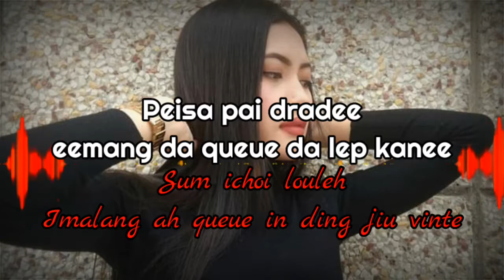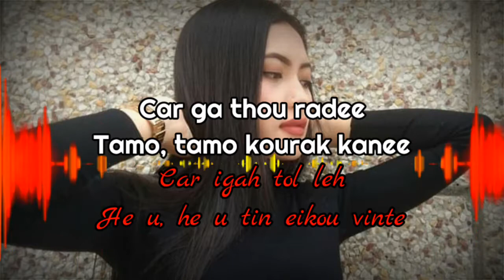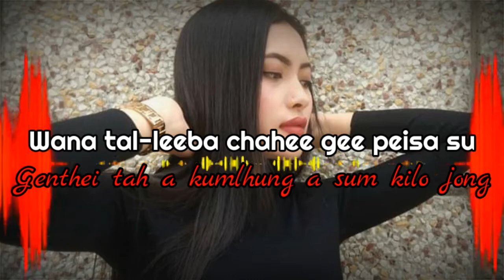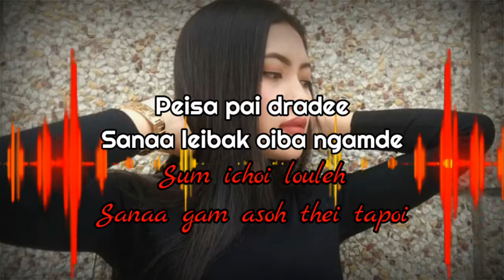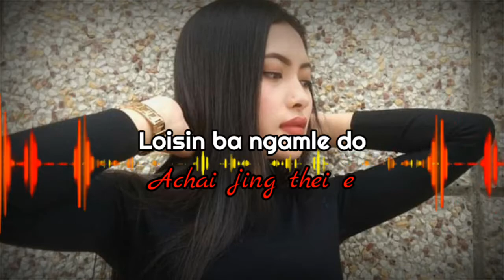Houjik matam gi leisa || Love joy Khongsai || Lyrics with translation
Singer: Henkhohao @ Luvjoy  Khongsai

         Houjik matam gi leisa singse